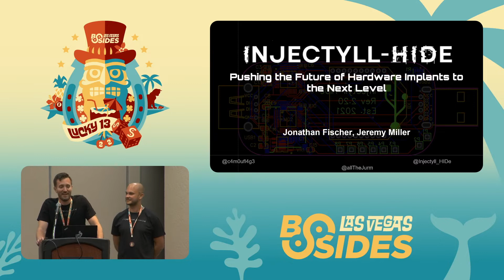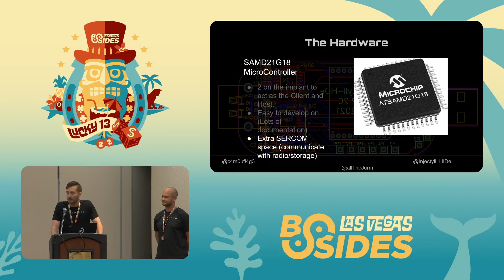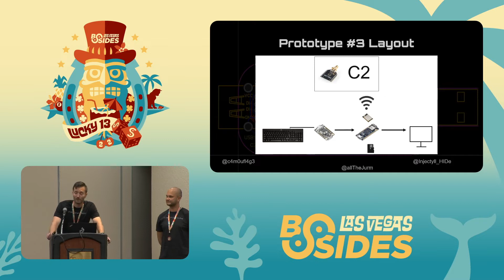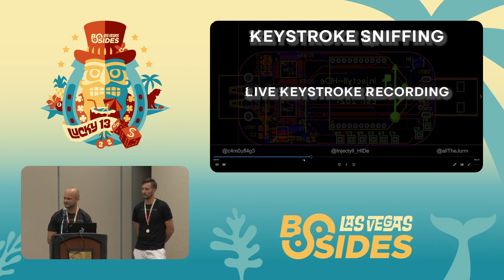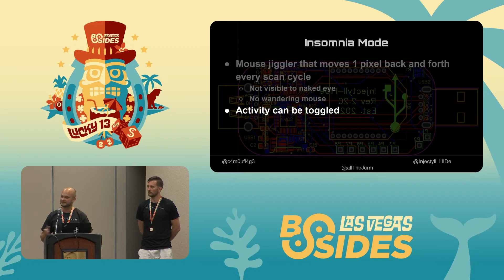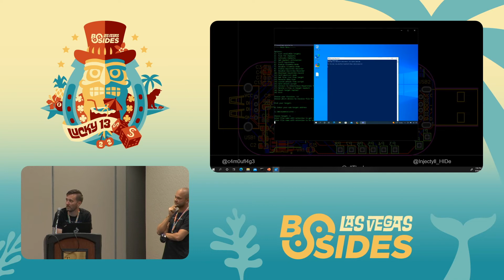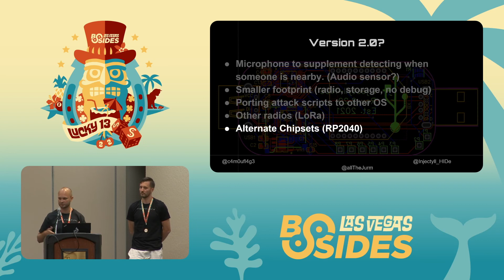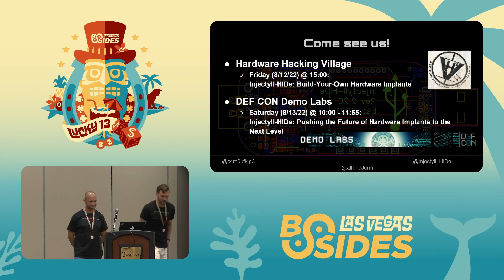BG - Injectyll-HIDe: Hardware Implants at Scale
BG - Injectyll-HIDe: Hardware Implants at Scale - Jonathan Fischer, Jeremy Miller
Breaking Ground @ 17:00 - 17:55
BSidesLV 2022 - Lucky 13 - 08/09/2022